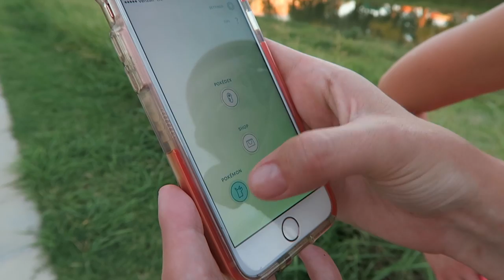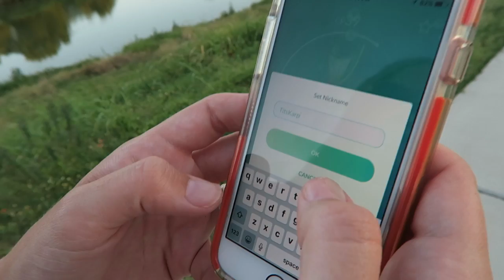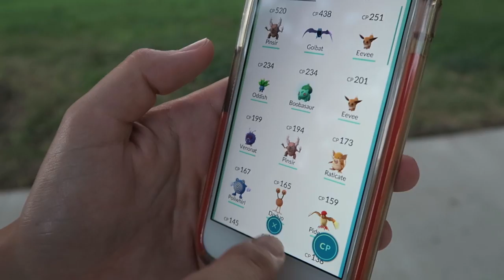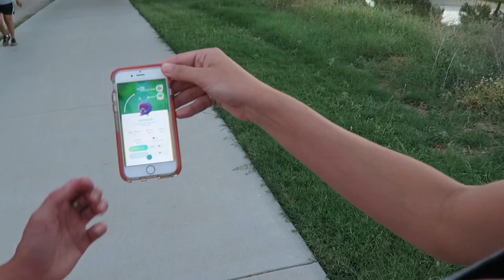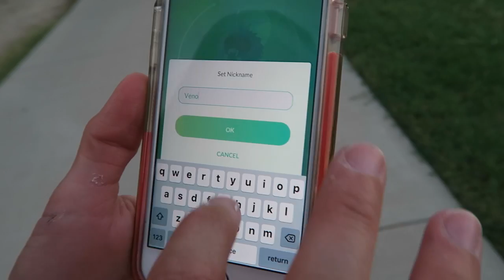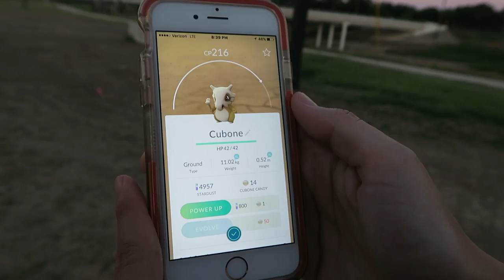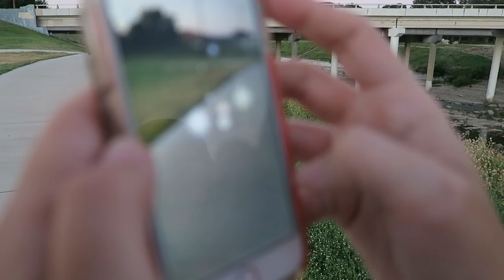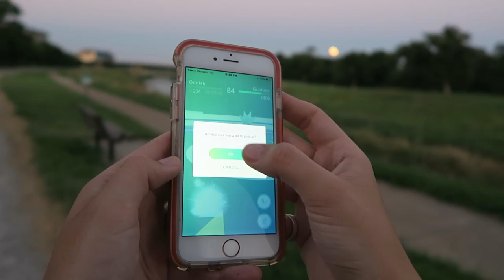DOUBLE 5K POKEMON GO EGG HATCH AND SEARCH W/ JENNY !!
POKEMON GO POKEMON GO EGG HATCH 5K POKEMON GO EGG

Check my videos out on Vessel 7 days early!

Check out Maingear for a custom built PC and use "Fangs" for a FREE 2 year

FIFA 16 ALPHABET FUT DRAFT !!!??? PURPLE RONALDO!!??

button.

FIFA 16 FIFA 16 ULTIMATE TEAM FIFA 16 PACK OPENINGMy Second Channel

If you would like to load up on coins for TOTS go to

button.

gameplay  pokemon go ios  pokemon go evolving